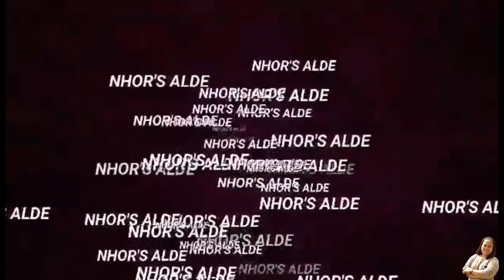MUKBANG ni Nhor's Alde Naging BOODLE FIGHT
Share the blessings yan talaga ang pamahiin ko sa buhay ang mag share ng blessings sa iba.Because i believe if you share your blessings to someone else, the more blessings to receive.Wala ng hihigit pa sa samahan ng magkakaibigan, hindi man perfect ang bawat isa mananatili pa rin ang samahan, sunday pinasaya ganyan po kami dito sa Hongkong, sa kabila ng hirap at pagod, day off lng po kami nagiging masaya.Sana mag-enjoy po kayo d2 sa video na upload ko.God bless us all!